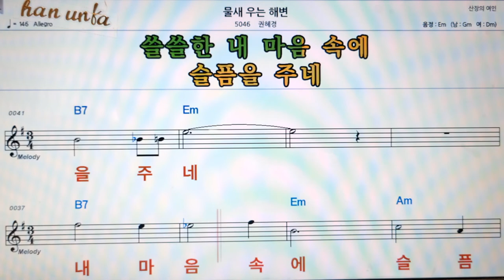물새우는 해변/권혜경👍노래 반주, 코드 악보,가라오케💋Karaoke*Sheet Music*Chord*MR